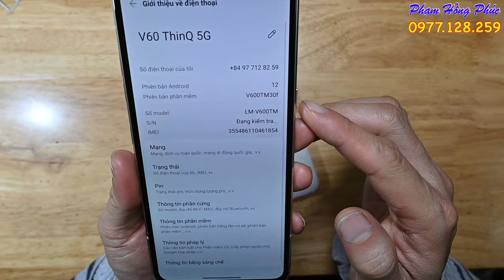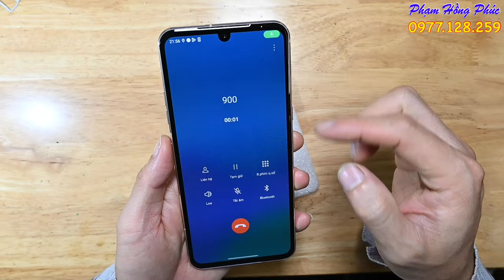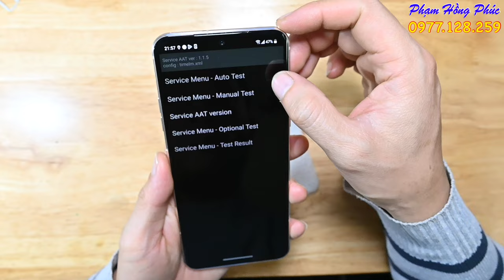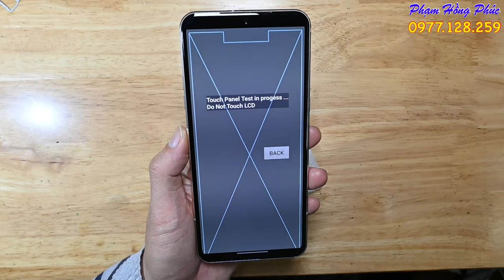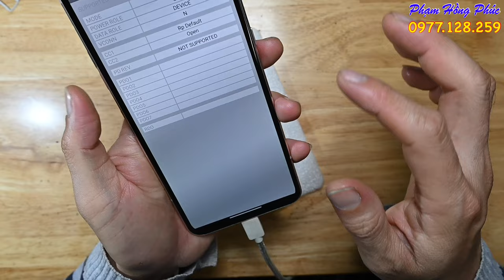LG V60 Sprint , 98%, còn L1, 3.9 củ.